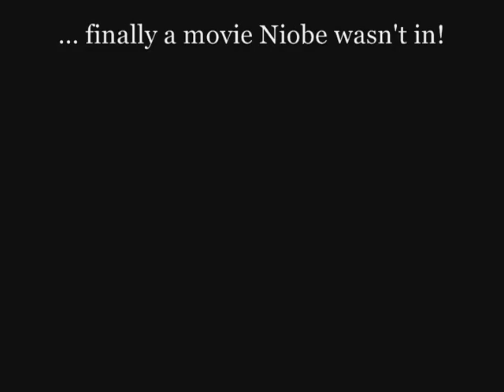Bad News - Doctor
A young man is terrified to learn from his doctor that he has AIDS, or he would be if he could hear what he was saying.